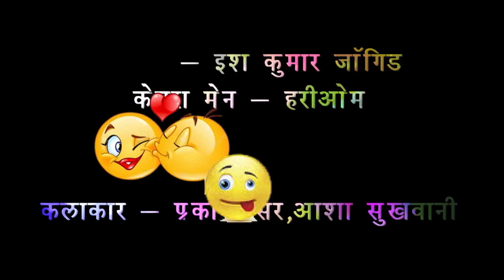Jaanu Tere 😘 Pyaar Main || part - 2 ||comedy show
क्या हुआ जब शादी शुदा औरत को प्रपोज किया। केसे फसाती है ये औरत, ज़रूर देखें ये हंसा हंसा के लोट पोट कर देने वाला वीडियो
Producer: Ishkumar Jangid
Director: Rohit R
Camera man: Hariom
Actors: Prakash Sir
Gulnaj Motwani
Credit by : O Killer Lady
Comedy Drama